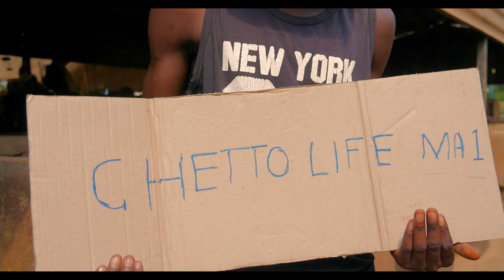SHORTSTUFF_-_GHETTO LIFE FT MASHASHA (OFFICIAL VIDEO)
Video Directed & Edited by CINEMA SNITCH VISUALS(CSV)